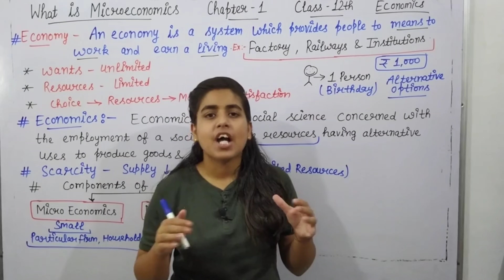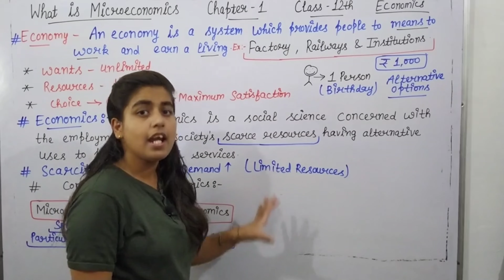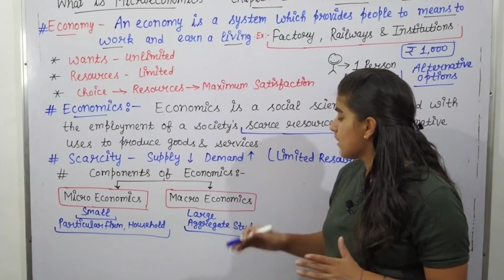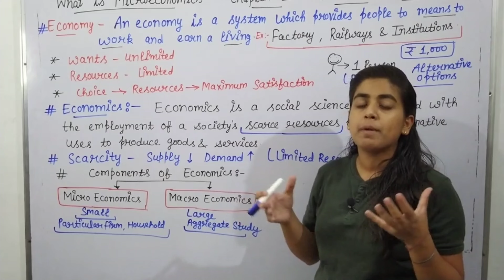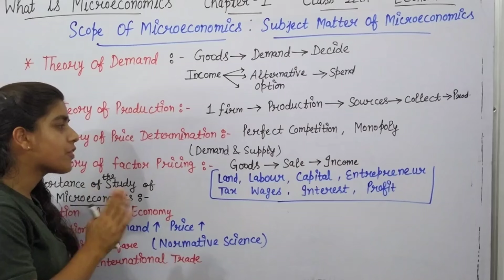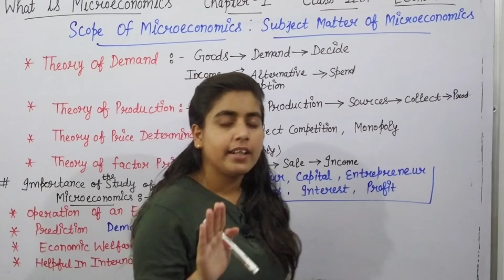meaning of economics| microeconomics| components of economics | nature and scope of microeconomics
In this video session we will discuss about microeconomics , nature and scope of microeconomics, subject Matter of microeconomics, economy and importance of microeconomics.